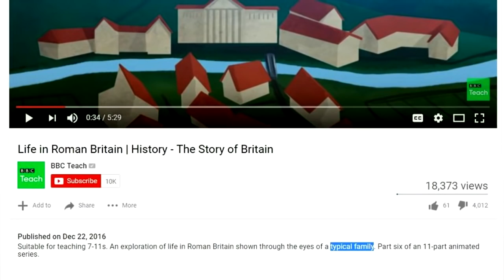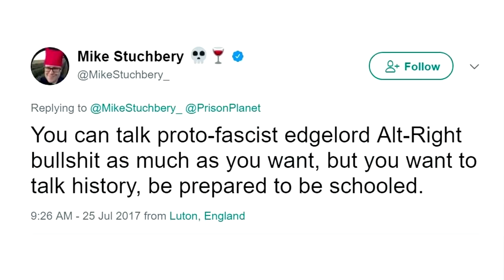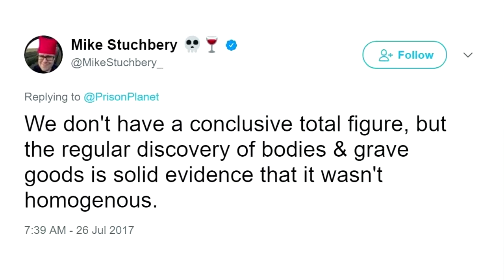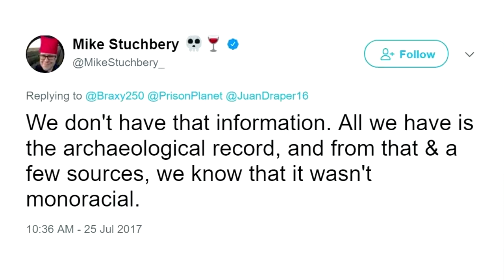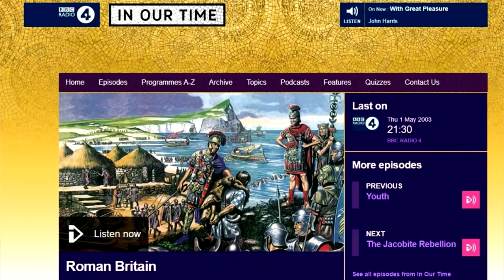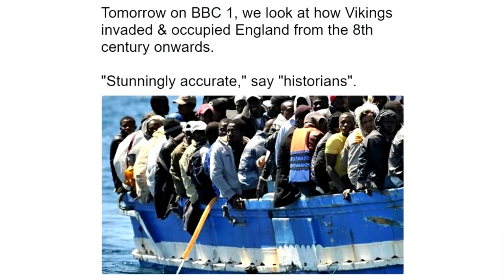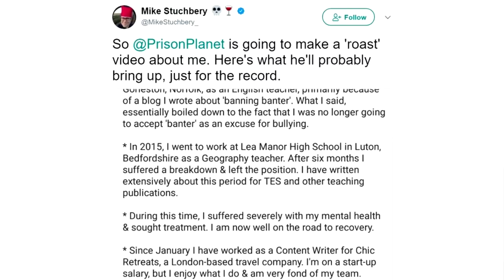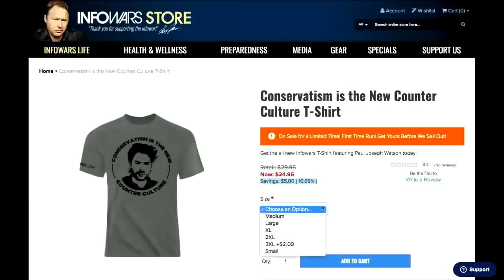PAUL JOSEPH WATSON GOT OWNED!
UPDATE: This Lebanese professor eviscerated the left's "Roman diversity" BS so the 'verified' lynch mob came after him.

They tried their witch hunt on both Nassim Nicholas Taleb and myself. They failed. Facts are facts, and they don't care about your feelings. 😄